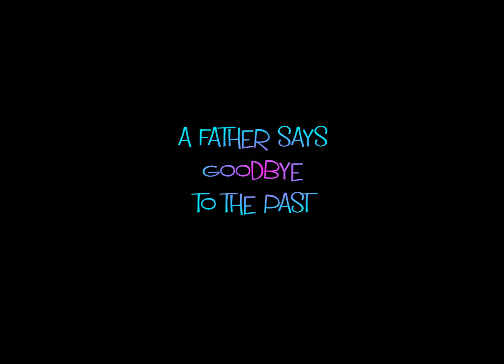Watching My Children Grow: Suburban Geek Monologue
An unusual look back at Fatherhood.
Further INFO & merchandise + FREE mp3 DOWNLOADS of monologue + Roberto Diana's Acoustic Guitar Instrumental:

Suburban Geek Video Press Kit - our ads + music videos + interview with Suburban Geek

The comedic OUTRO was created using Crazytalk software.